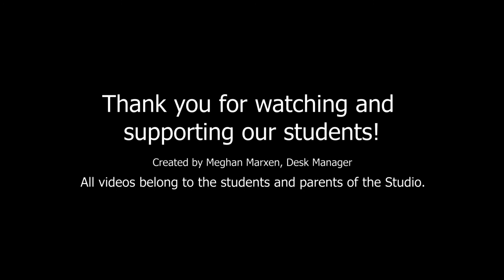10-Year Award Recipients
The final installment of our 2020 Awards program, these students have taken lessons with the Studio for, well, ten years! Quite the hallmark, if we do say so ourselves! These students received certificates of achievements, as well as engraved trophies commemorating their decade of musical development. They are the final group of students to perform for you, and they've certainly flexed their musical talents!